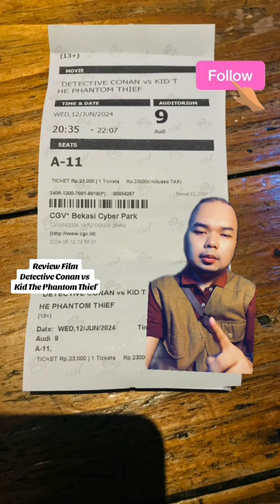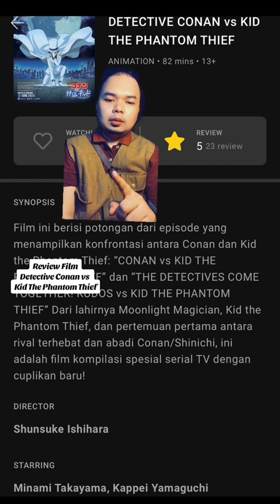saya review Anime movie bioskop Detective conan vs kid the phantom thief tayang Di CGV